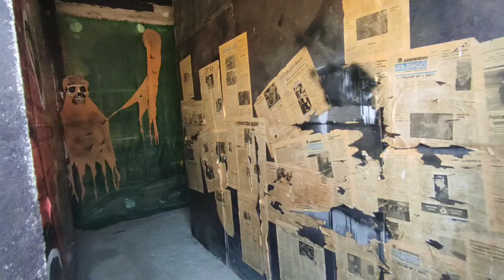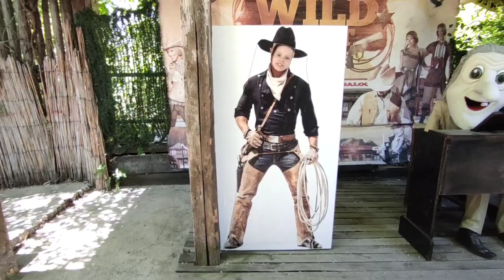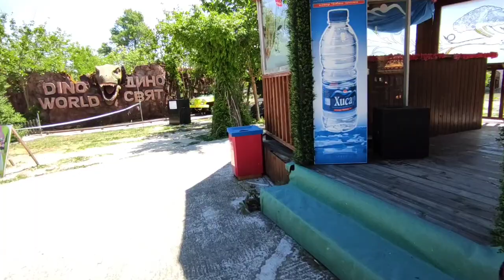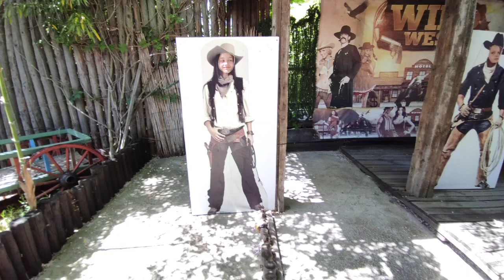Bulgarien Happy Land как мы провели время.